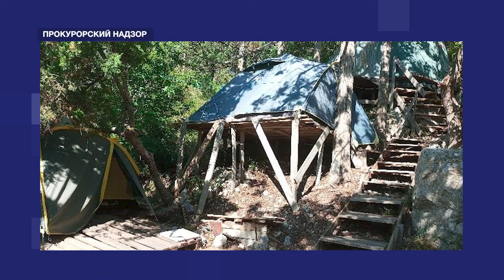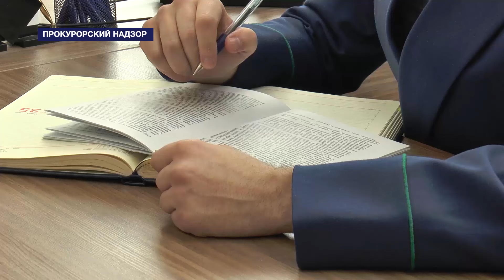Наказание за осквернение символа воинской славы и защита природы города – работа прокуратуры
Об итогах работы Прокуратуры Севастополя телеканал «НТС» рассказывает в программе «Прокурорский надзор». С 14 по 18 октября сотрудники надзорного ведомства провели 32 проверки. За прошедшую неделю прокуроры приняли участие в 366 судебных заседаниях по гражданским, уголовным и административным делам. Для разрешения в надзорное ведомство поступило 469 обращений граждан и юридических лиц.